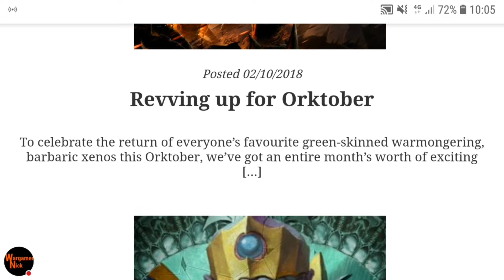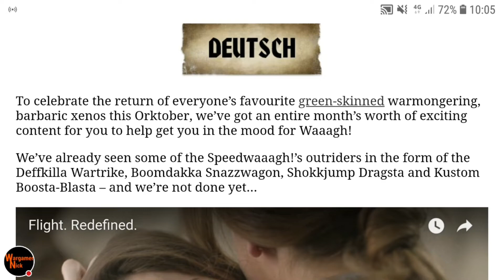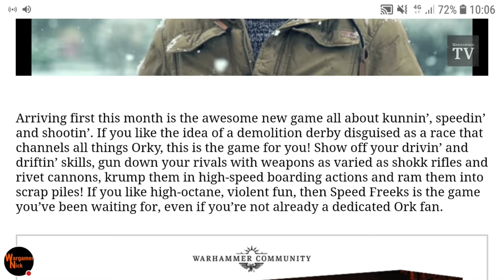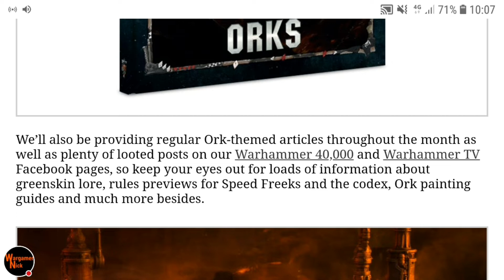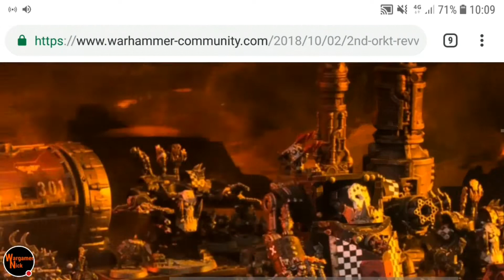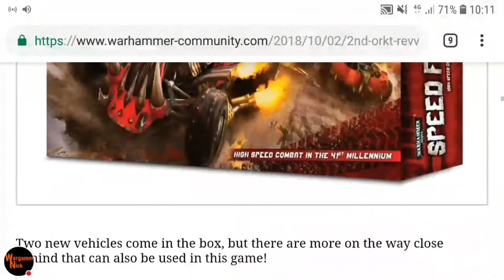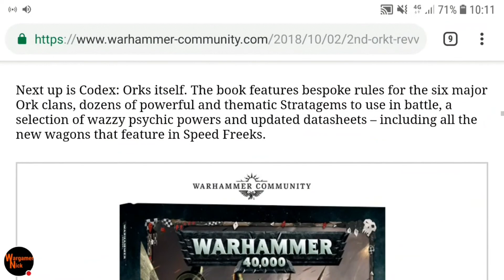Orktober whats new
Wargamernick: checking up on the events of orktober so far check out some of the pictures and videos on the comunity site.